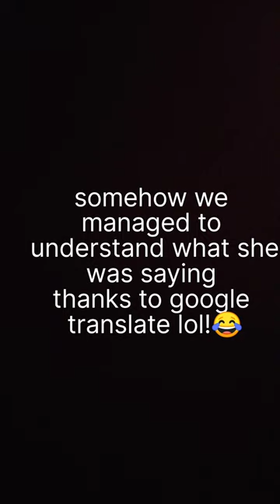Language barrier in NITT😂 @NehalMittal